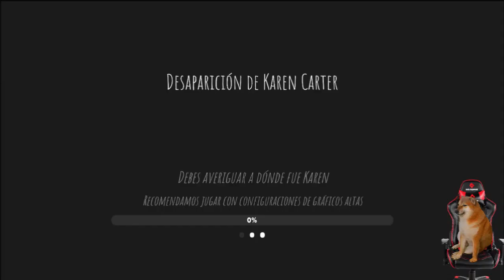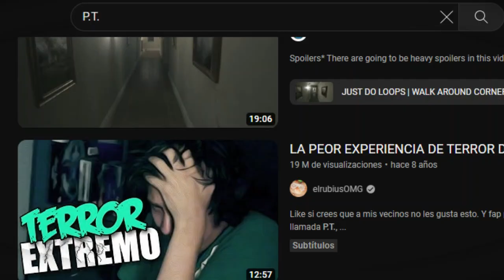P.T. Pero en Short Creepy Stories Roblox #2 | Karen dejeme en paz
Esta es la segunda paerte de Short Creepy Stories es un juego de roblox que contiene diferentes historias de terror, espero que les guste el video y si el contenido es de tu gusto SUSCRIBATE Y DALE LIKE!!

Un beso en esa cola ;)